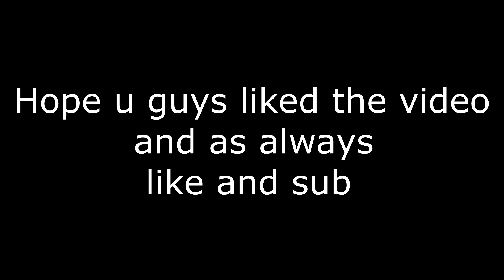Bullet Force PC - Gun Game Nuke